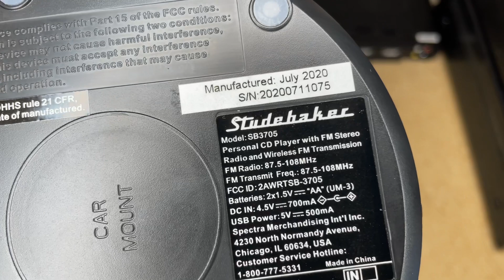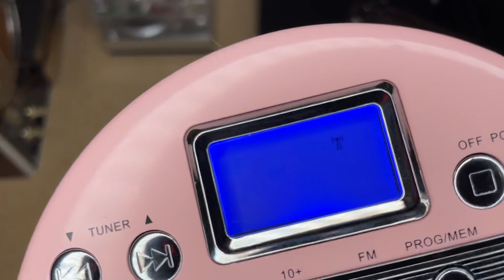Making my own RADIO STATION in less than 15 minutes!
...actually let’s make two!

Here is the Studebaker CD player / transmitter

The Crosley Revolution has been discontinued..

Here is the Retekess AM/FM radio

Record-ology
Littleton, CO
80162